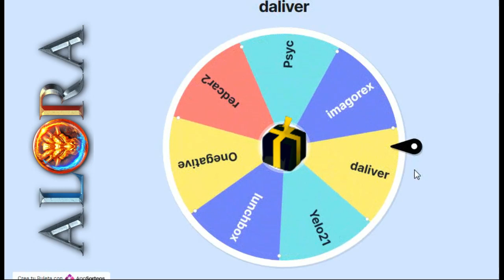Alora.io - Guia de Zulrah 2022 en español RSPS ( SandésuSRS )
👍 hola migente como estan espero que les guste mi nueva guia de zulrah en alora en el #2022